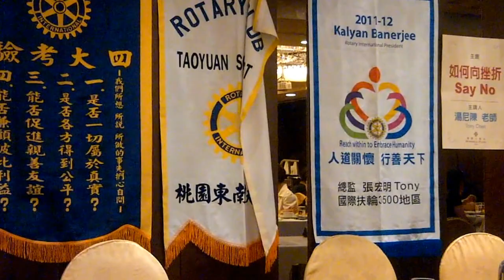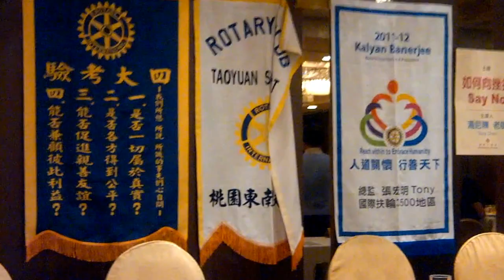台灣十大演講名嘴 湯尼陳Tony Chen桃園東南扶輪社演講 妙語如珠 笑聲不斷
湯尼陳小檔案: 美國俄亥俄州芬特蘭大學雙語教育和英語教學雙科碩士 著作: 在地洋苦瓜自傳 全民英檢叢書 片語這樣學 帶老外由台灣等20餘種 24小時演講邀約專線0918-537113 住址: 台中市南屯區豐富路160巷1號